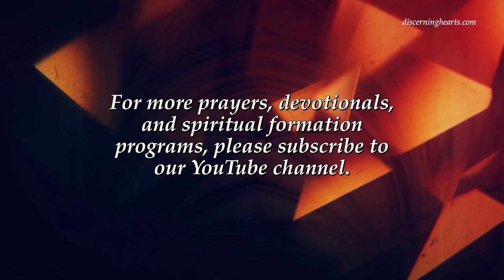A Novena to the Sacred Heart - Day 2 – Discerning Hearts Novena Podcast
To whom, therefore, shall I go if not to you the best of fathers and the author of all good? It is indeed true that I have grievously offended you, that I have neglected to honor you properly and have been guilty of ingratitude and do not deserve to be numbered among your children. But although I forgot my duty to you as your child I know that you are still my beloved Father in heaven.

Now with a contrite heart, I kneel at your feet weeping over my sins and promising you that in the future I shall make every effort never to offend you again. I hope in spite of my sinfulness to be received by you who have so often sought me.

O sweetest Heart of Jesus help me with your grace so that I may carry out my resolution. Then, O Jesus, if my wishes are not contrary to your most holy will, I beg of you (mention your request) for which I pray with confidence and hope to receive from your infinite goodness.

O Divine Jesus who has said, “Ask and you shall receive; seek and you shall find, knock and it shall be opened to you,” behold me prostrate at your feet. Animated with a lively faith and confidence in the promises dictated by your Sacred Heart and pronounced by your adorable lips. I come to ask your aid. (mention your request)

From whom shall I ask, O sweet Jesus, if not from you whose heart is an inexhaustible source of all graces and merits? Where shall I seek if not from the treasure which contains all the riches of your clemency and bounty? Where shall I knock if it be not at the door of your Sacred Heart through which God himself comes to us and through which we go to God?

To you then, O Heart of Jesus, I have recourse. In you, I find consolation when afflicted, protection when persecuted, strength when overwhelmed with trials, and light in doubt and darkness. I firmly believe you can bestow on me the grace I implore even though it should require a miracle. You have only to will it and my prayer will be granted. I know I am most unworthy of your favors, O Jesus, but this is not a reason for me to be discouraged. You are the God of mercies and you will not refuse a contrite and humble heart. Cast upon me a look of pity, I conjure you, and your compassionate Heart will find in my miseries and weakness a pressing motive for granting my petition.

But, O Sacred Heart, whatever may be your decision with regard to my request I will never cease to adore, love, praise and serve you. Deign, O Jesus, to accept my act of perfect submission to the decrees of your adorable Heart which I sincerely desire may be fulfilled in and by me and all your creatures forever and ever. Amen.

Act of Consecration to the Sacred Heart of Jesus
Most sweet Jesus, redeemer of the human race look down upon us humbly prostrate before your altar. We are yours and yours we wish to be but to be more surely united with you behold each one of us freely consecrates himself today to your most Sacred Heart. Many indeed have never known you, many too, despising your precepts have rejected you. Have mercy on them all, most merciful Jesus, and draw them to your Sacred Heart.

Be you king, O Lord, not only of the faithful who have never forsaken you but also of the prodigal children who have abandoned you. Grant that they may quickly return to their Father’s house lest they die of wretchedness and hunger.

Be you King of those who are deceived by erroneous opinions or whom discord keeps aloof and call them back to the harbor of truth and the unity of faith so that soon there may be but one flock and one shepherd.

Grant O Lord, to your Church assurance of freedom and immunity from harm. Give peace and order to all nations and make the earth resound from pole to pole with one cry: Praise to the Divine Heart that wrought our salvation; to it be glory and honor forever. Amen.